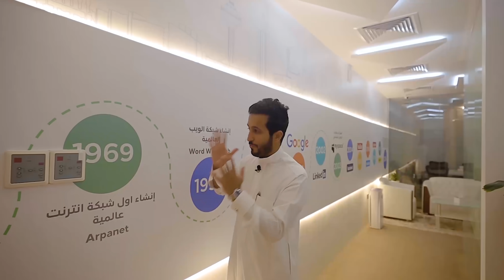كيف_تكون صانع أفكار 💡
شكراً لك على مشاهدتك وتفاعلك دائماً واوعدك دائماً بالشيء الجميل والمفيد